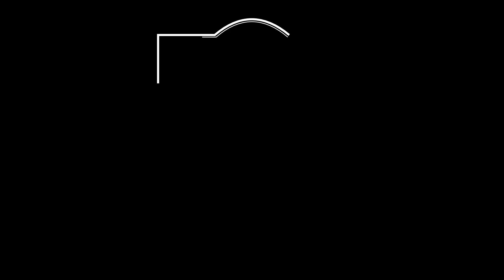I Wanna Dance -- Beat Saber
Song: I Wanna Dance - Jonas Blue

Mapped by: CoolEwan32

Beat Saber is owed by Beat Games